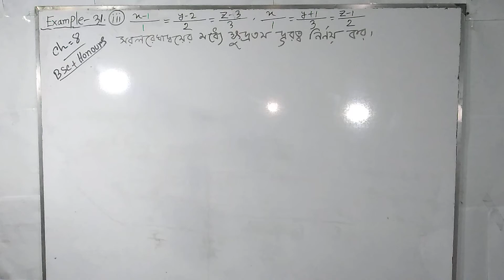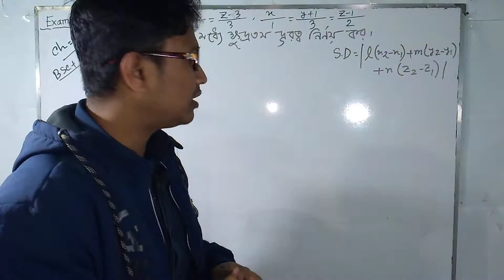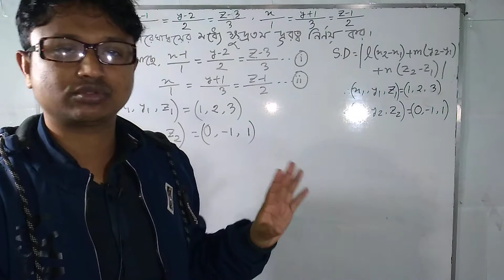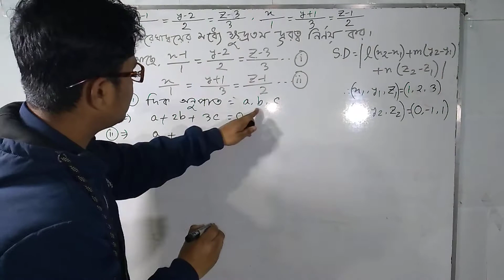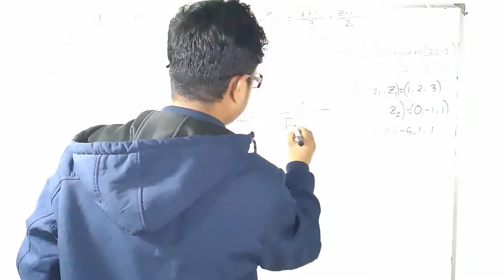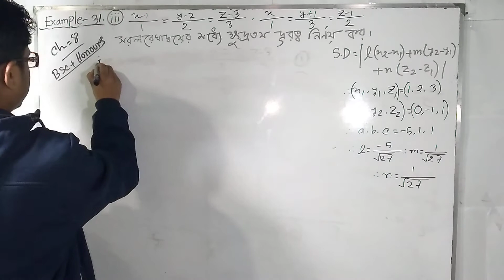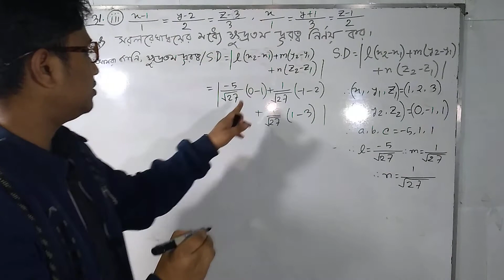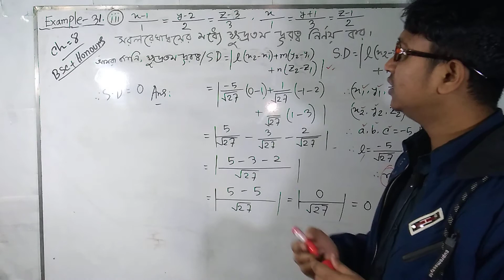সরলরেখা | Part-08 | analytic and vector geometry chapter 8 example 31iii the straight lines honours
Analytic and Vector Geometry Chapter 8
The Straight Lines
সরলরেখা
Bsc/Honours 1st year math
(Pass, Major, non-major)